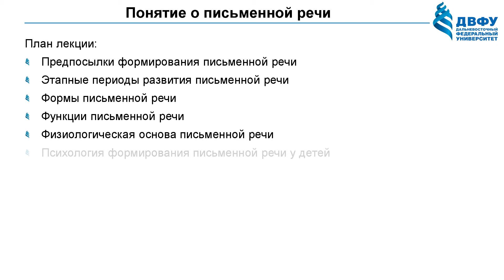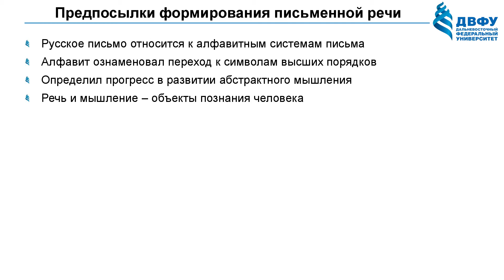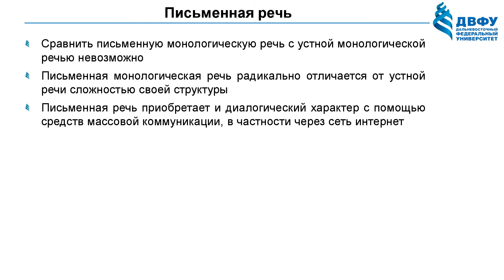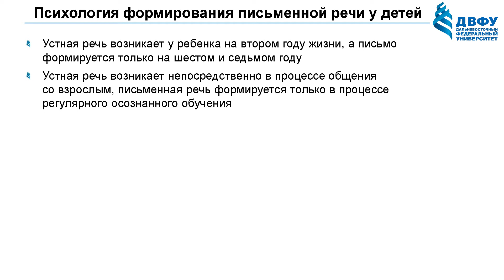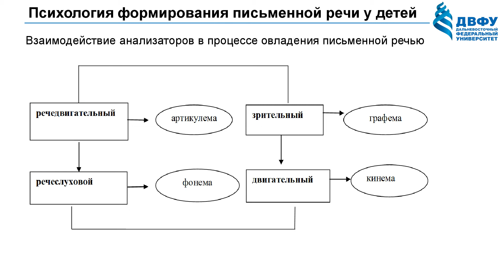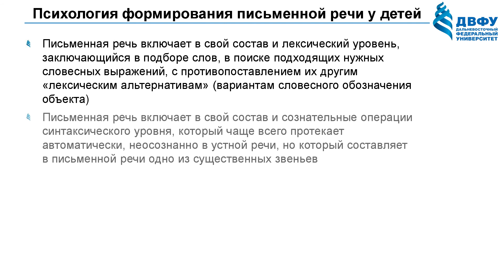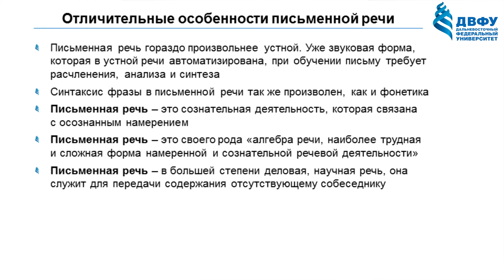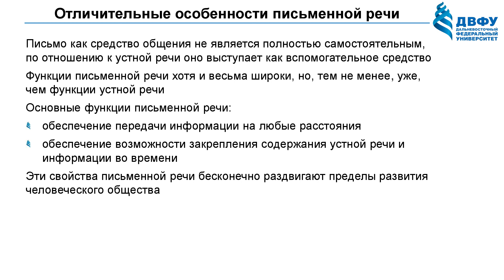Ольга Македонская: Психология формирования письменной речи у детей | Вилла Папирусов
В лекции "Нарушения письменной речи" вы узнаете об особенностях формирования письменной речи, а также о причинах развития проблем при письме и чтении у детей

Лектор — кандидат педагогических наук, доцент кафедры педагогической психологии Школы педагогики ДВФУ, руководитель образовательной программы "Специальное (дефектологическое) образование" Ольга Алексеевна Македонская

Фильм "Звездочки на земле", режиссер Аамир Кхан, 2007 год, – в фильме показывается мальчик – Ишан Авасти, имеющий нарушения чтения и письма. Герой испытывает трудности в учебе и при общении с людьми, в сюжете раскрывается личность мальчика – его чувства, мысли о том, что он не похож на остальных. Однако, пройдя долгий путь, Ишан Авасти наконец обретает веру в себя, что помогает ему решить свою проблему